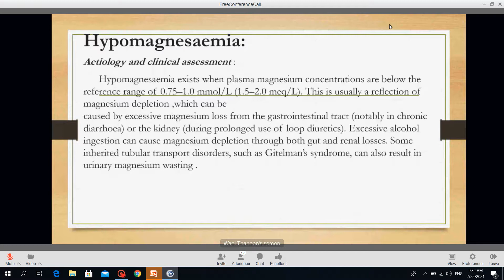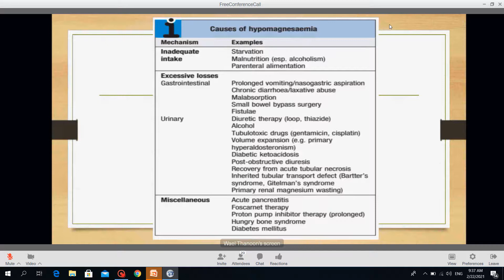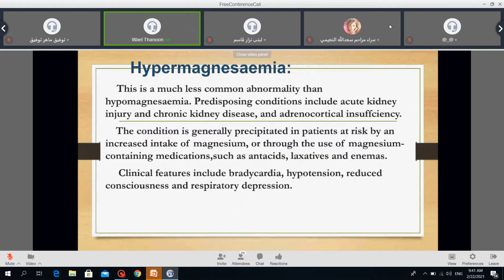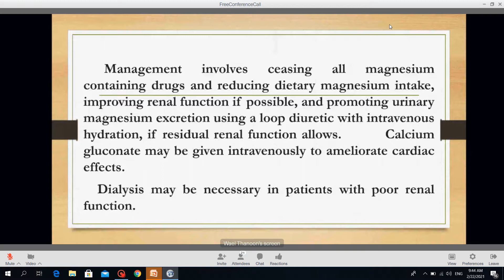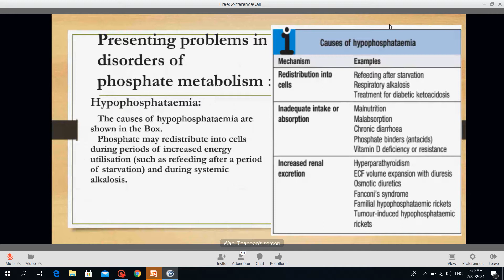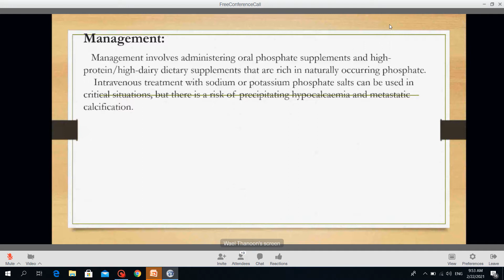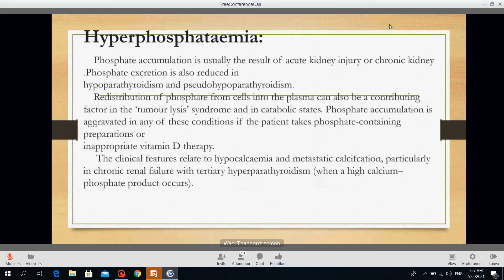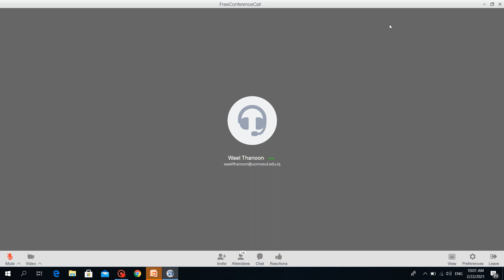د.وائل Lec 5